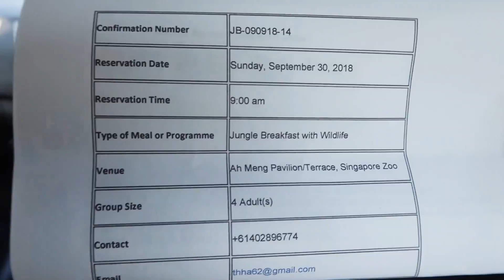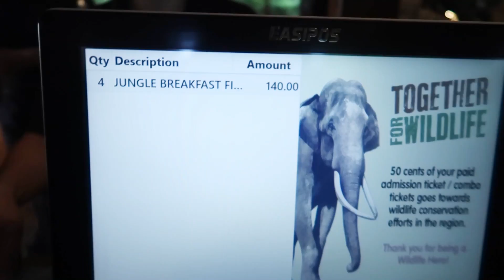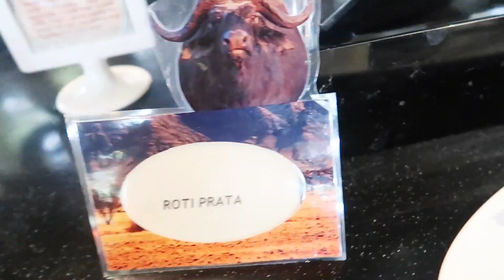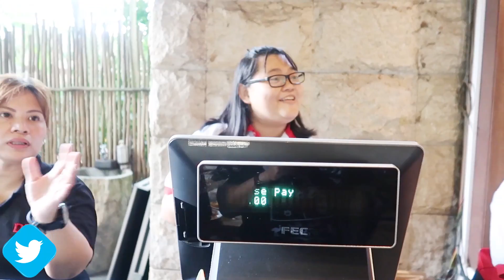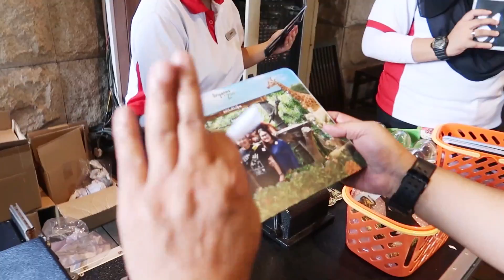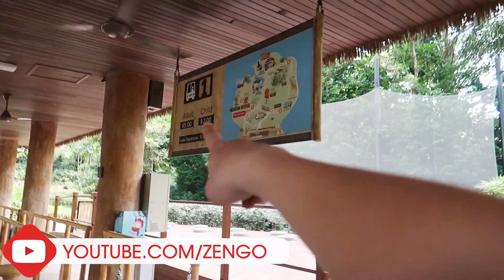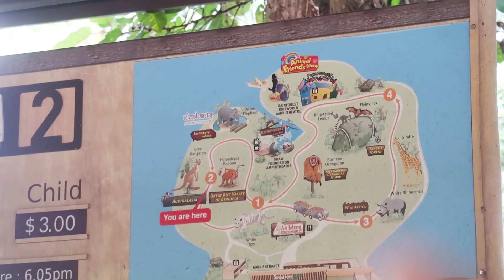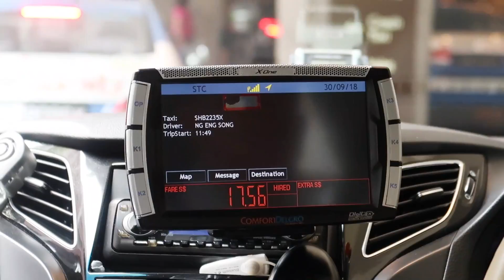Nhiều điều bất ngờ tại Sở Thú Singapore Zoo | Du Lịch Ăn Uống Singapore EP 06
Đánh giá Sở Thú Singapore Zoo
Thích hợp để: tham quan dạo chơi xem thú các kiểu
Thời gian mở - đóng cửa: 8:30AM–6PM
Giá cả: 35$/người và với mổi lần sử dụng dịch vụ cũng như tham quan một chương trình nào đó các bạn đều phải trả tiền chứ không phải kiểu mua vé vào cổng là được xem trọn gói đâu
Menu & image:
Địa chỉ: 80 Mandai Lake Rd, Singapore 729826

👉Tham gia và cùng nhau chia sẽ kinh nghiệm và review những quán ăn tại Group FB